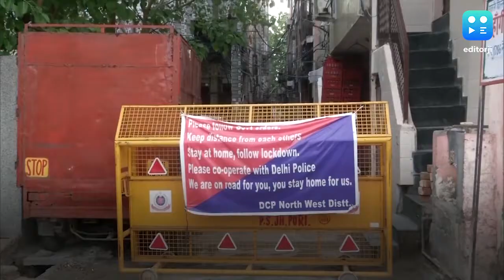80% of India’s Covid-19 cases are from 30 municipal areas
Thirty municipal areas including Mumbai, Delhi, and Kolkata account for nearly 80% of India's coronavirus cases and the Health Ministry suggests they should have the maximum restrictions under lockdown 4. The third round of the lockdown, first imposed on March 24 midnight, is due to end on Sunday night. There is no word on the extent of the restrictions that would be imposed in lockdown 4.0.